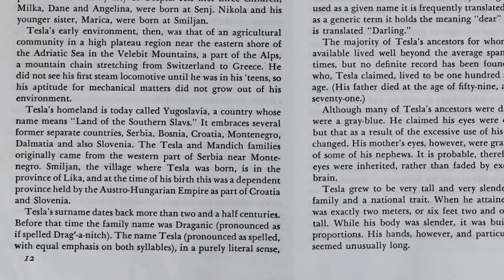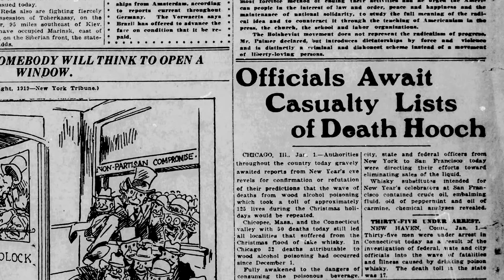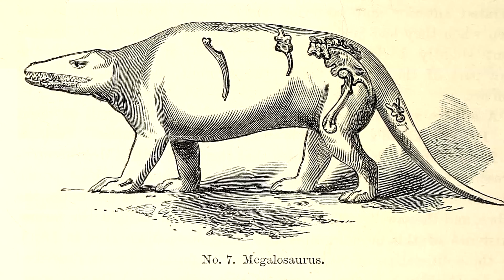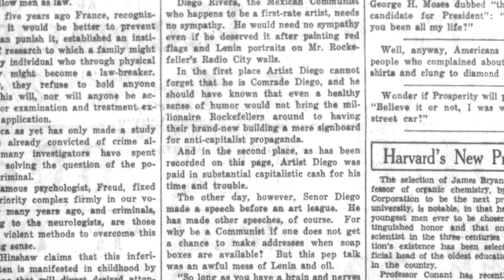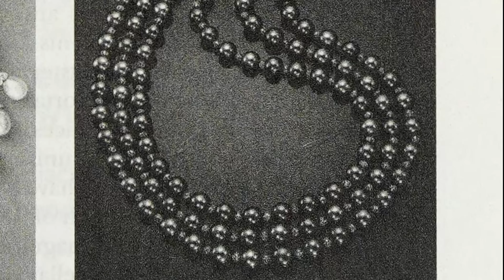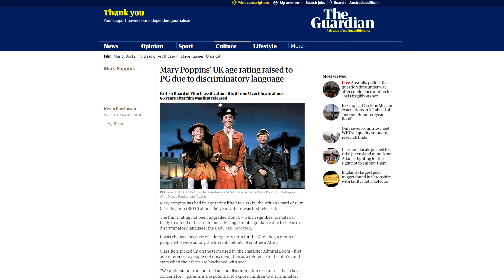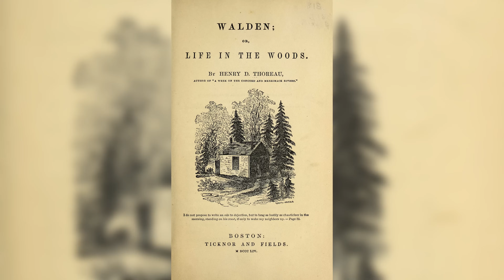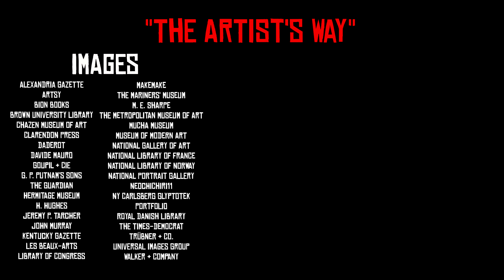How Historically Accurate is Science in Red Dead Redemption 2?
Red Dead Redemption 2’s story missions provided a fantastic exploration of life in the United States in the late 19th and early 20th centuries—and this exploration is only continuing through the game’s extensive (and interesting) stranger missions. And with a few more strangers left to meet, there’s even more historical connections to make.

0:00 - Introduction
0:31 - "A Bright Bouncing Boy"
3:57 - "The Mercies of Knowledge"
5:49 - "A Test of Faith"
7:33 - "Geology for Beginners"
10:55 - "Duchesses and Other Animals"
14:36 - "The Artist's Way"
19:12 - "Smoking and Other Hobbies"
20:24 - "The American Inferno, Burnt Out"
23:30 - Conclusion & Credits